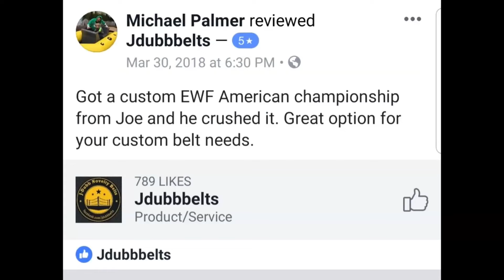IWE Imperial Wrestling Entertainment: IWE BattleZone TV 2/3/24.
Live from the The Heritage Days Festival in Mio, MII!
Once again, the warriors of IWE clashed in front of a live audience! In this episode, you will see...

The *SHOCKING* footage between Stuntman Mike, Officer Scott Atlas, and Stuntman Mike's number one fan!

Exclusive comments from Officer Scott Atlas!

Exclusive footage of the Main Event from 2/3/23 as The Moon Pie Bandits and The Mighty Bojack take on IWE Heavyweight Champion Bill Blackwell and The Cream Street Mafia! (footage provided by The Staged Combat Network!)

We'll head back to the old west of Heritage Days as we will also see...
Pun The Psych vs Create A Wrestler and then Dave Weston in an impromptu bout!

Rocky Shocker takes on "The Emulator" Draven O'Seans!

Plus all of the action, excitement, and drama you've come to expect from Imperial Wrestling Entertainment! Hosted by Aksel Geer, Scrappy, and "King of the Ring... Announcers" Joe Walker!

This show is dedicated to the memory of "Pure Fury" Jeff Clouse, Jason "Dudley Dawson" Lock, Jacob Ford, Ronnie "Popeye" Jaggers, Tirany, Kim, Dayton, Kim Davis, Ethan Wudyka, and all of the IWE family that we have lost.